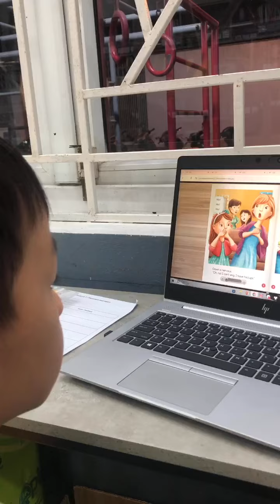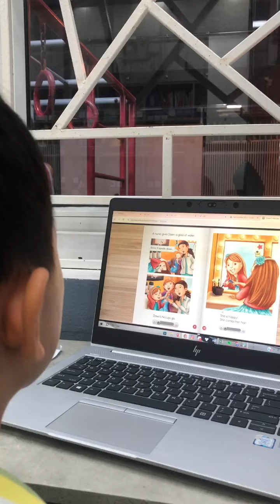KG3E | RECORDING 11 | KHÔI NGUYÊN